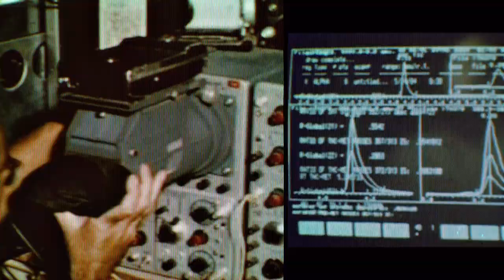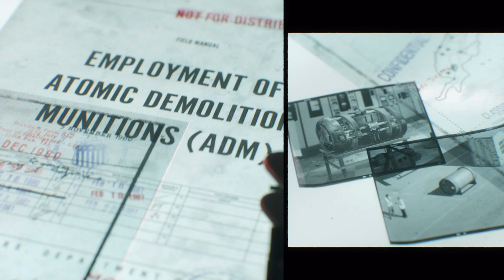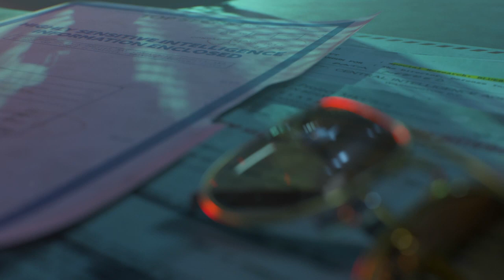07 Call of Duty® Black Ops Cold War